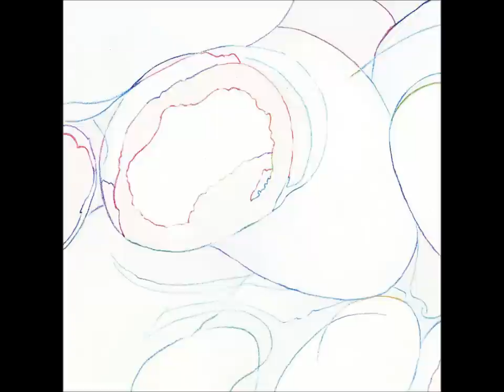River Pebbles, No. 2 - Slide Show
This is a slide show of "River Pebbles, No. 2". It was made with Prismacolor Premier and Caran d'Ache Luminace colored pencils on a 5″x 5″ Stonehenge with the Icarus Drawing Board. If you'd like to know how I developed it, check out my blog post